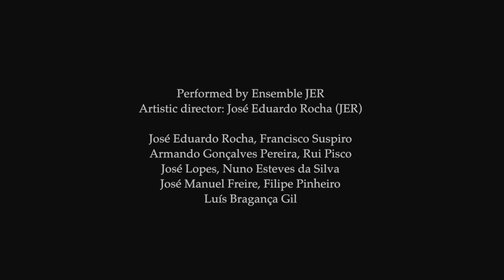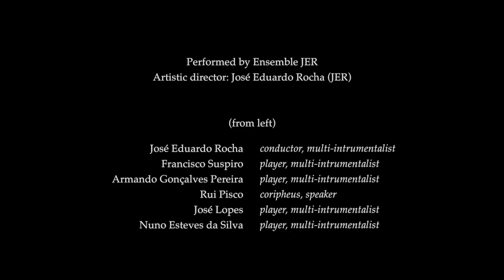Football (José Eduardo Rocha) [Rui Pisco / Ensemble JER, 1997]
Jerverlag presents:
Ensemble JER, Lisbon Plastics, Belém Cultural Centre, 1997
Part III: Football (1995-97), partita in nine movements on texts by Virgilio (Eneida) by José Eduardo Rocha (JER). Performed by Ensemble JER
Artistic director: José Eduardo Rocha (JER)